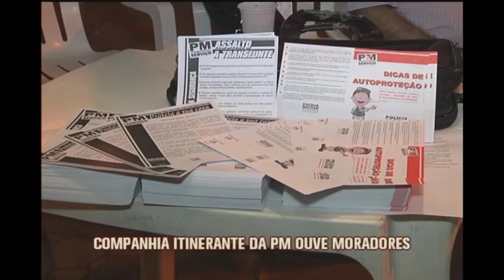Companhia itinerante da PM faz encontro entre moradores no Bairro de Lourdes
Uma companhia itinerante da Polícia Militar está ouvindo moradores de vários bairros da capital e conferindo, no local, as reclamações sobre a segurança. A primeira reunião foi no bairro de Lourdes, nessa quinta-feira.